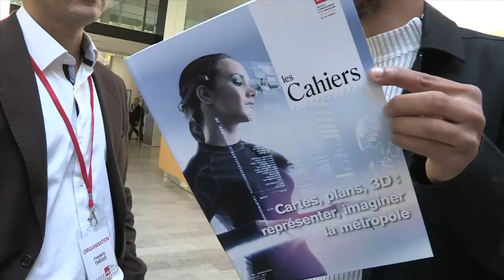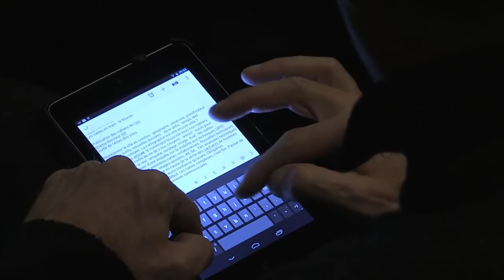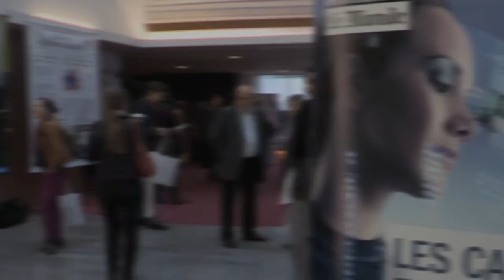Qui a les cartes en main ?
Retour sur l'évènement "Les cartes en main" organisé par l'IAU île-de-France au Monde avec pour conclusion, la question qui a les cartes en main ?